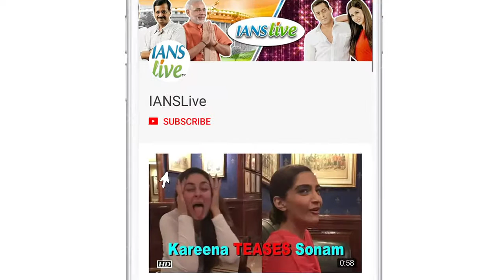Rangeela Raja TRAILER | Govinda brings 90s charm in Double Role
"Rangeela Raja" reunites actor Govinda and former CBFC chief Pahlaj Nihalani after 35 years. The film has been produced by Nihalani presenting Govinda in double role.